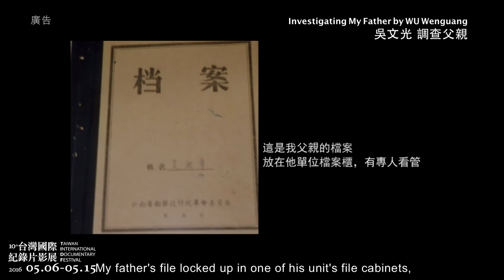【第十屆台灣國際紀錄片影展】焦點單元「我」的行動：民間記憶計劃預告 Focus Programme MY Action: The Folk Memory Project Trailer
當歷史課本裡的事件，進入「我」的生命經驗……。

2010年，有「中國獨立紀錄片之父」之稱的導演吳文光，發起「民間記憶計劃」，鼓勵年輕作者們拿起攝影機回到老家村子，將鏡頭對準老人進行口述訪談，追探1959至1961年被官方稱為「自然災害」的三年大饑荒。

年輕作者的數次探訪，使老人說出曾經不能談、不該談、不願談的悲痛記憶。這些記憶深刻影響了這群年輕的生命，他們帶著積極「行動」的熱情回到村子，面對這段被噤聲的歷史，進行翻攪與記錄。過程中，「我」成為說故事的主人，每一個「我」的觀點和情感，皆有不同風格和關注對象；「我／拍攝者」成為了連結現在與過去的橋樑，也讓這些看似「不完美」的作品，引發更多討論、思辯與感受。

「民間記憶計劃」發展至今，已累積了上千人的口述訪談、逝世者名單、數百萬字的創作田野日誌、完成超過30部紀錄片、五部劇場作品。一點一滴，他們是黑暗歷史中的小小火光，以行動點亮自身與群體，抵抗著被抹滅／遺忘的歷史與記憶。本屆TIDF透過影片放映、作者座談、專題講座、戲劇演出，完整呈獻這個重要計劃！

When an incident in history textbooks comes into ‘my’ life…

In 2010, director WU Wenguang, the ‘father of Chinese independent documentary’, initiated the Folk Memory Project, where he encouraged young filmmakers to return to their home villages with their cameras and film their interviews with the village elders about what the government called the ‘three years of natural disasters’– the Great Famine between 1959 and 1961.

After several visits by the young filmmakers, the elders finally opened up to talk about the painful memories that they could not, should not and were not willing to talk about. The memories left a strong impact on these young lives. As they returned to their villages with enthusiasm to take action, the filmmakers stirred up and documented this silenced history. During the process, ‘I’ became the narrator of the story. Each individual had a different style and focus in accordance with his/her point of view and sentiment. ‘I, the filmmaker’ connected the present to the past, and allowed these ‘imperfect’ films to ignite more discussions, thoughts and emotions.

Since the Folk Memory Project began, they have documented oral interviews of more than a thousand people, collected the names of the deceased and field research diaries of several million words. More than thirty documentary films and five theatre pieces have been completed. Little by little, these tiny flames in the darkness of history light up themselves as well as others with their actions, trying to stop the history and memories from being erased or forgotten. This year, TIDF organised film screenings, Q&A sessions with filmmakers, forums and theatrical performances to fully present this project of great importance.

★2016 TIDF台灣國際紀錄片影展★
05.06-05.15 台北新光影城／光點華山電影館